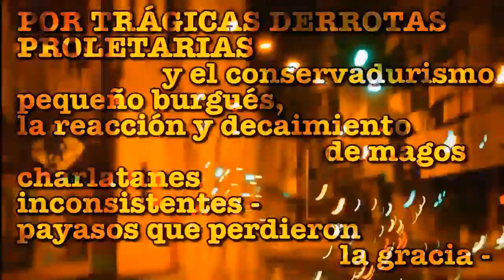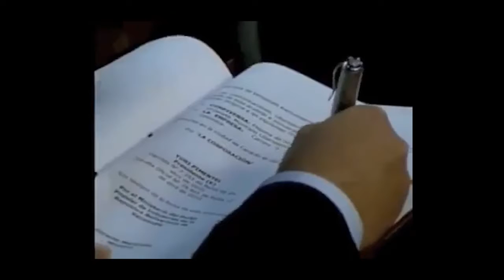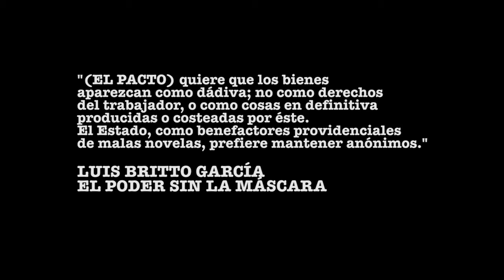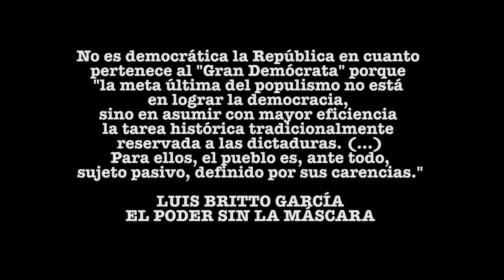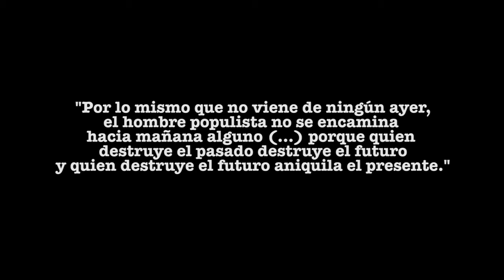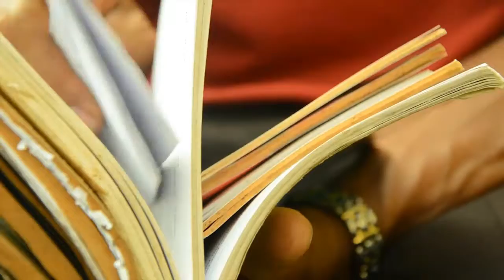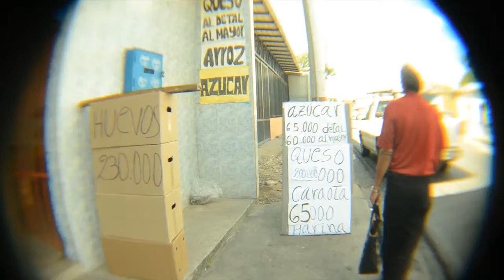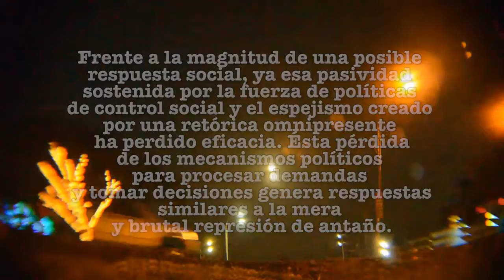CRÓNICAS INFORMALES - Capítulo 7: Miliciano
"Por nuestra parte, hemos indicado que el gendarme necesario, y su sucesor, el demócrata necesario, se han presentado como los diques de contención que frenan la explosión social, en defensa de las clases dominantes. Si la falta de audiencia para su retórica y el agotamiento de las dádivas para la redistribución lo obligan a abdicar sus funciones de manera cada vez más decisiva en la represión, el papel del populismo habrá concluido. El diagnóstico ha sido hecho, con lenguaje inequívoco, por el presidente de Fedecámaras, el máximo organismo empresarial: Es sumamente grave para un país que se llegue a la conclusión de que existe una minoría de la sociedad incontrolable, y por lo tanto, que puede actuar al margen de la ley para destruir bienes y propiedades, lo cual demuestra que el Gobierno puede ser desbordado, no estando en condiciones de asegurar el derecho a la vida y a la propiedad. “A confesión de parte relevo de pruebas”, dice la antigua máxima jurídica. Devenido inútil el demócrata necesario desbordado, las clases dominantes llaman de nuevo al gendarme necesario, que con cortinas de fuego y sin embarazo de garantías constitucionales defiende para unos pocos el derecho “a la vida y a la propiedad”. Y el populismo no podrá convocar en su auxilio a las mismas masas a las cuales reprimió y sacrificó en aras de la banca internacional. Con las mismas medidas con que midieron, serán medidos.”

LUIS BRITTO GARCÍA
EL PODER SIN LA MÁSCARA

"1.- Principio de simplificación y del enemigo único. Adoptar una única idea, un único Símbolo; Individualizar al adversario en un único enemigo.

2.- Principio del método de contagio. Reunir diversos adversarios en una sola categoría o individuo; Los adversarios han de constituirse en suma individualizada.

3.- Principio de la transposición. Cargar sobre el adversario los propios errores o defectos, respondiendo el ataque con el ataque. “Si no puedes negar las malas noticias, inventa otras que las distraigan”.

4.- Principio de la exageración y desfiguración. Convertir cualquier anécdota, por pequeña que sea, en amenaza grave.

5.- Principio de la vulgarización. “Toda propaganda debe ser popular, adaptando su nivel al menos inteligente de los individuos a los que va dirigida. Cuanto más grande sea la masa a convencer, más pequeño ha de ser el esfuerzo mental a realizar. La capacidad receptiva de las masas es limitada y su comprensión escasa; además, tienen gran facilidad para olvidar”.

6.- Principio de orquestación. “La propaganda debe limitarse a un número pequeño de ideas y repetirlas incansablemente, presentadas una y otra vez desde diferentes perspectivas pero siempre convergiendo sobre el mismo concepto. Sin fisuras ni dudas”. De aquí viene también la famosa frase: “Si una mentira se repite suficientemente, acaba por convertirse en verdad”.

7.- Principio de renovación. Hay que emitir constantemente informaciones y argumentos nuevos a un ritmo tal que cuando el adversario responda el público esté ya interesado en otra cosa. Las respuestas del adversario nunca han de poder contrarrestar el nivel creciente de acusaciones.

8.- Principio de la verosimilitud. Construir argumentos a partir de fuentes diversas, a través de los llamados globos sondas o de informaciones fragmentarias.

9.- Principio de la silenciación. Acallar sobre las cuestiones sobre las que no se tienen argumentos y disimular las noticias que favorecen el adversario, también contraprogramando con la ayuda de medios de comunicación afines.

10.- Principio de la transfusión. Por regla general la propaganda opera siempre a partir de un sustrato preexistente, ya sea una mitología nacional o un complejo de odios y prejuicios tradicionales; se trata de difundir argumentos que puedan arraigar en actitudes primitivas.

11.- Principio de la unanimidad. Llegar a convencer a mucha gente que se piensa “como todo el mundo”, creando impresión de unanimidad."

Joseph Gobbels
Ministro de Propaganda Nazi